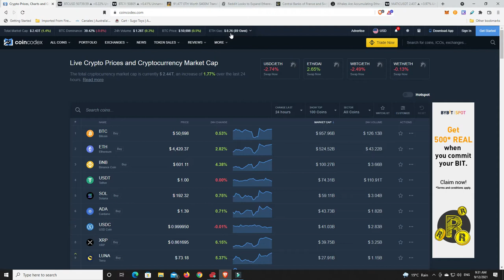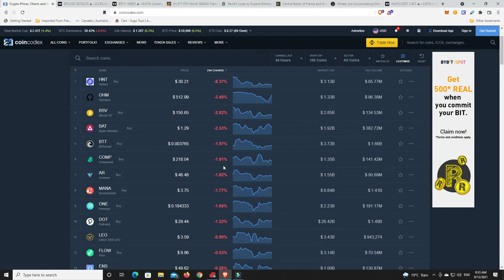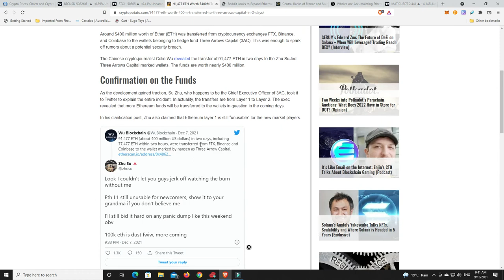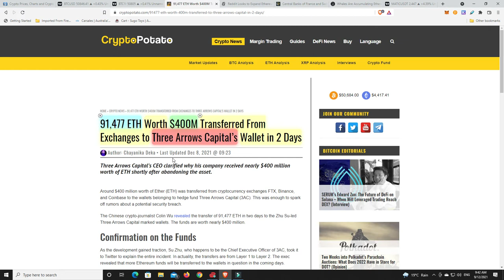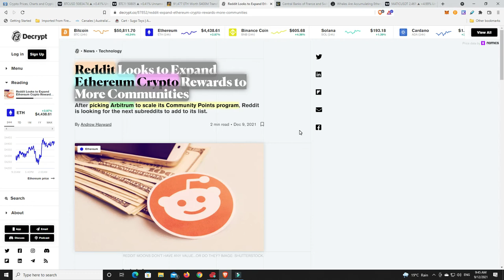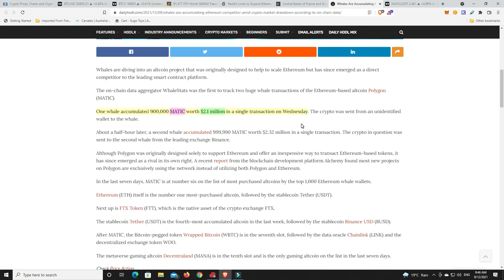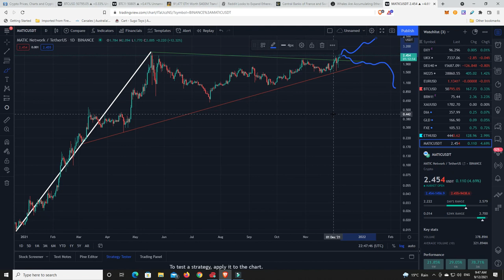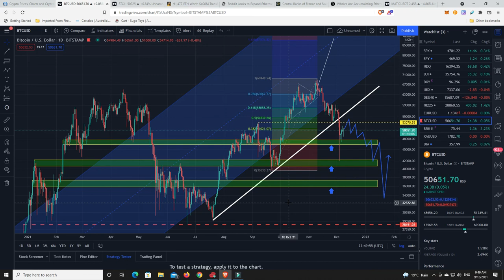Whale accumulates 900,000 Polygon while Three Arrows Capital buy 91K+ of Ethereum. Is the Bottom in?